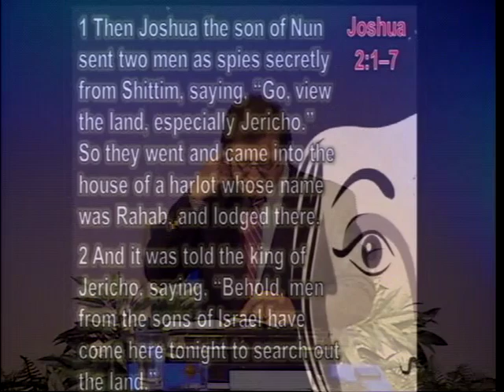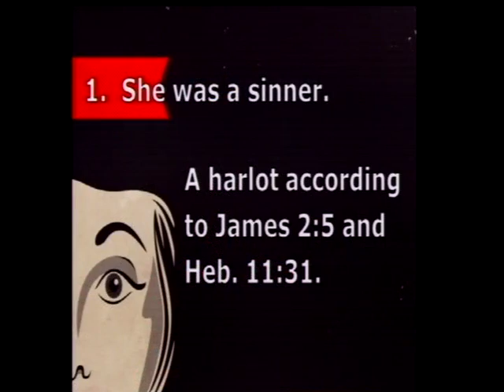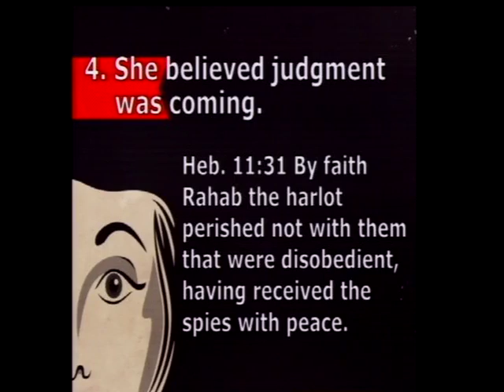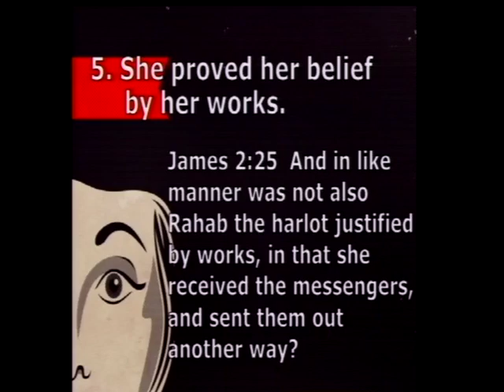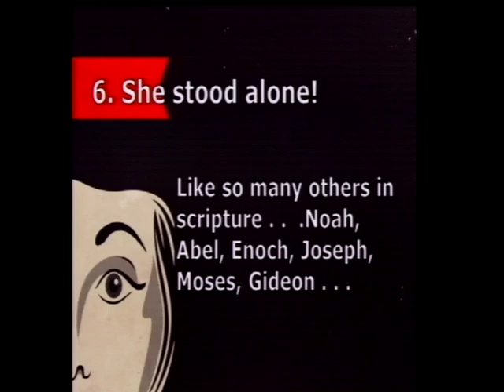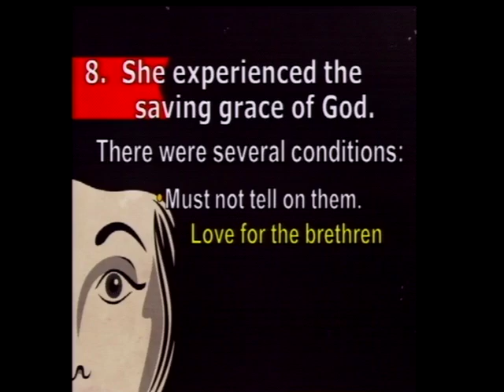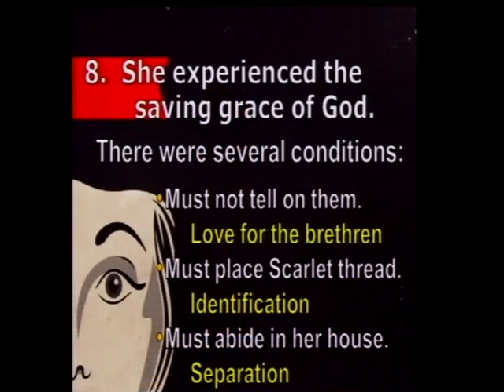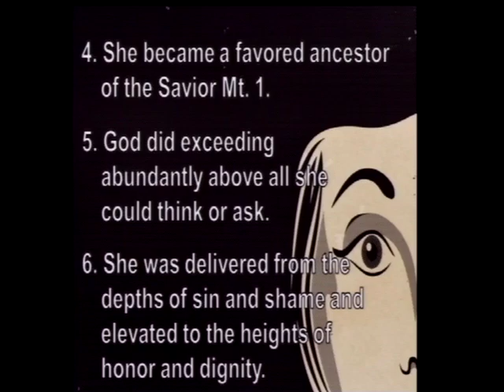Rahab The Path To Virtuous (5/11/14)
Rahab The Path To Virtuous